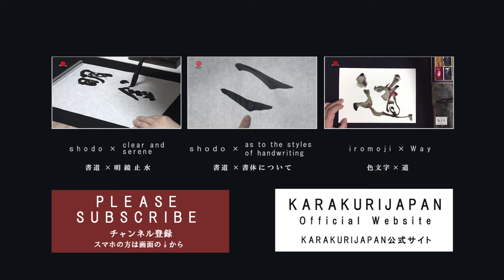Japanese Calligraphy Shodo - manful(Traditional Japanese culture,日本伝統文化,書道,遊狭）